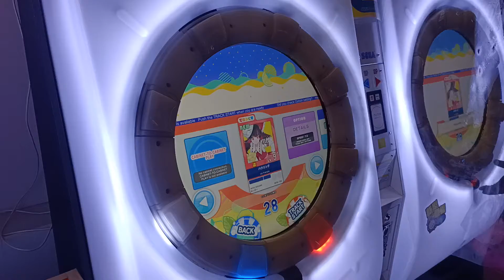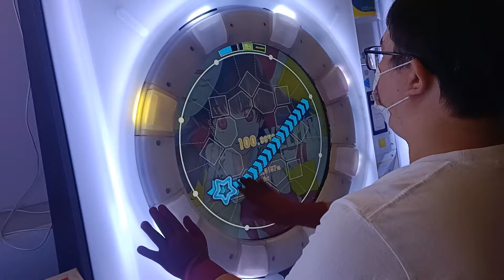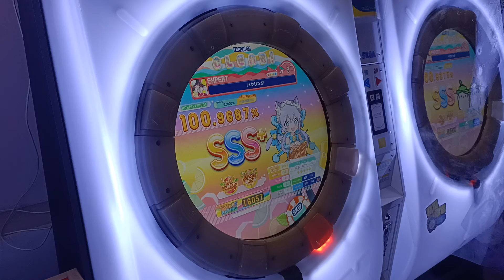【AP★5】maimai DX Splash Plus ハウリング EXPERT 手元參考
2021/10/29 PM:1:44 台中SEGA老虎城